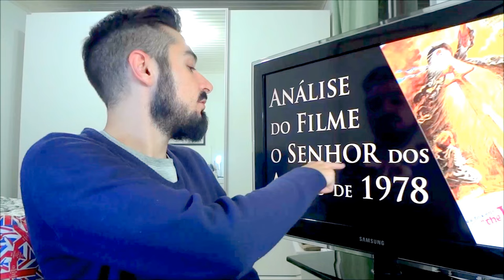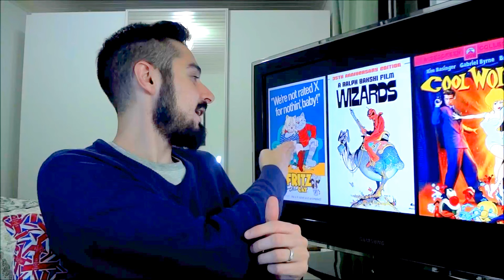Análise do Filme O Senhor dos Anéis (1978) | TT 123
Conheça o filme que inspirou Peter Jackson a fazer a trilogia de O Senhor dos Anéis. A primeira versão cinematográfica da mais famosa obra de J.R.R. Tolkien feita pelo diretor Ralph Bakshi inclui uma série de curiosidades, elementos peculiares e diversos detalhes. Aqui no Tolkien Talk você confere TUDO sobre essa corajosa versão da história de Frodo, Sam e os outros rumo a Mordor.

APRESENTAÇÃO

CONFIRA TAMBÉM!

MÍDIAS SOCIAIS

TRILHA SONORA

Músicas: An Unexpected Journey, Gondolin, Narn i Chîn Húrin, Travelling through Eriador

TAGS E HASHTAGS:

Ralph Bakshi, The Lord of the Rings, O Senhor dos Anéis, Tolkien, J.R.R. Tolkien, Tolkien Talk